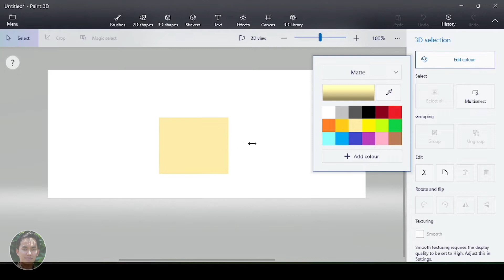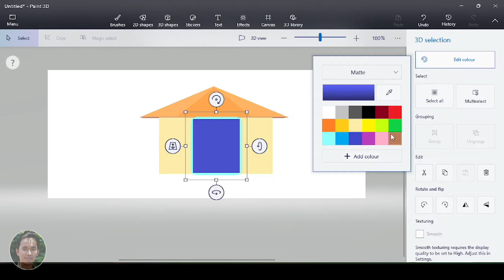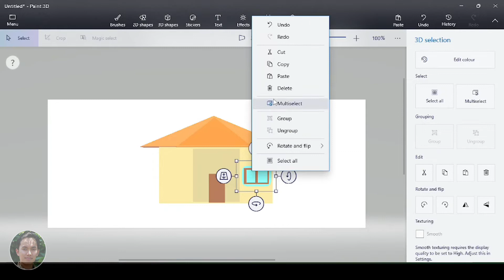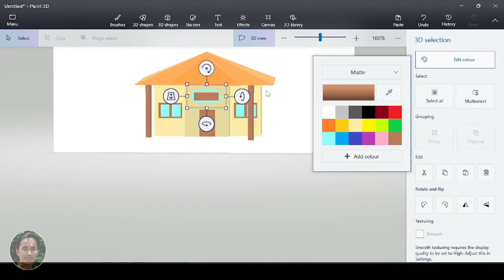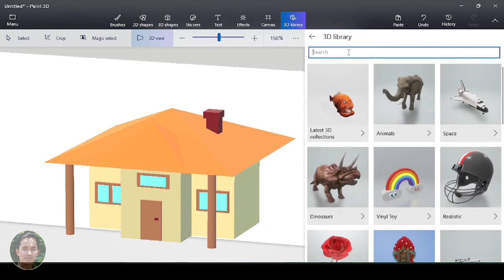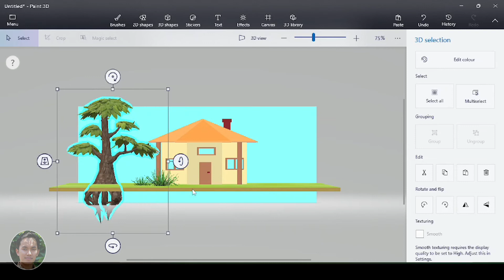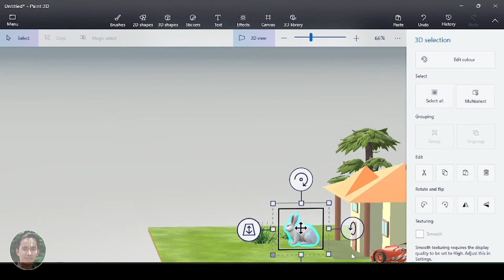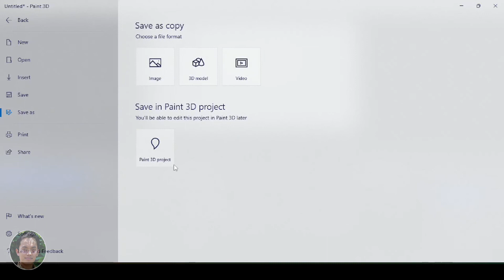Menggambar Rumah dengan Paint 3D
Tutorial cara menggambar rumah dengan paint 3d. Video ini berisi langkah-langkah untuk membuat gambar rumah dengan aplikasi paint 3d dan cara menggunakan 3d library yang ada. Tutorial ini menggunakan aplikasi Microsoft Paint 3D.